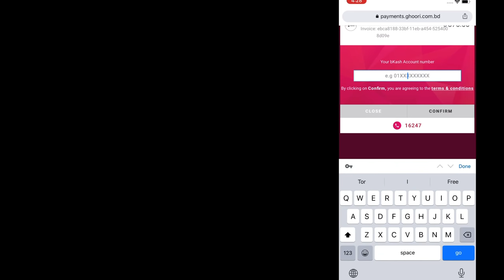INSANE DRIVE MODE ⚡️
Killval - So Long

⏰Time Code⏰

00:00 - Codashop Diamonds
00:31 - Highlights 🔥
06:06 - BYE